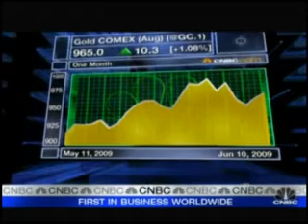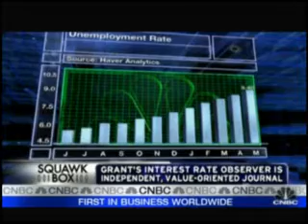Federal Reserve Money Supply - Part 1 of 2